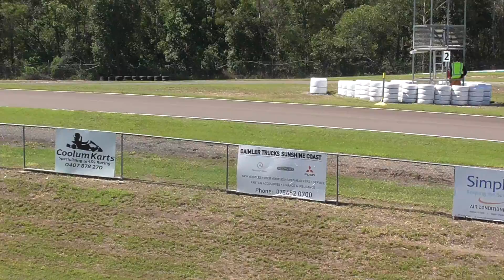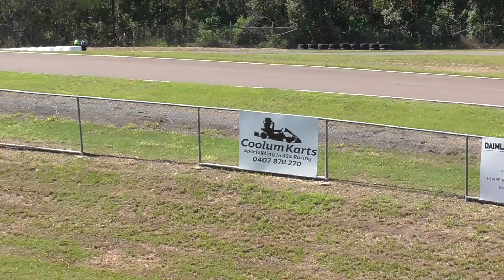32 4ss supermaxx meadium & heavy heat 3